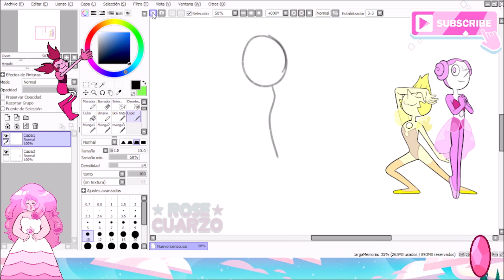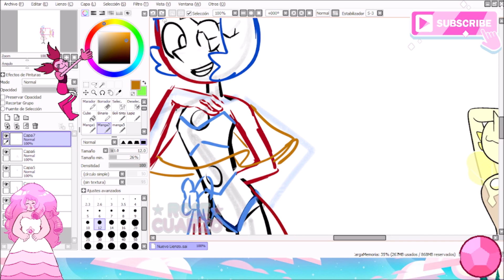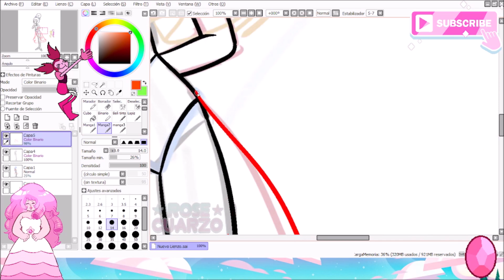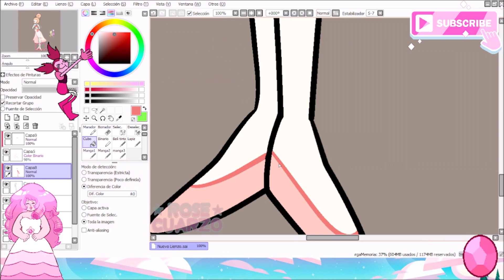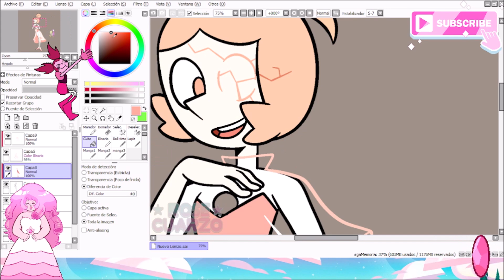FUSION: Pink Pearl + Yellow Pearl = Peach Pearl | Steven Universe | Rose Cuarzo